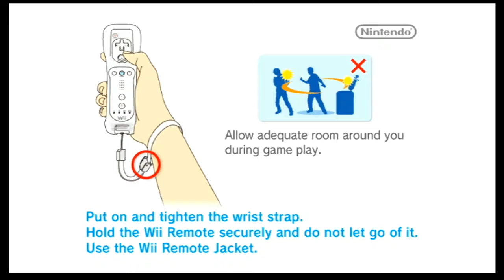Super Mario Galaxy 2 part 13